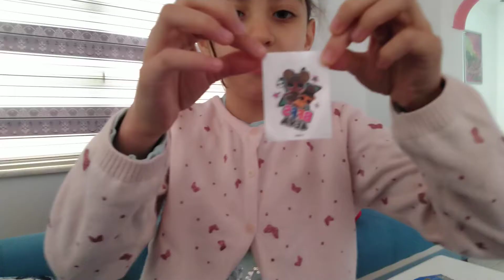youtube Lol surprize lol sürpriz A101 den lol aldık bunadeğermi @Oyuncak Avı @Oyuncak Şekeri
Lol surprize lol sürpriz A101 den lol aldık
Learning About Horses With Masal and Öykü Educational Video For Children
Fun Game Time With Masal and Öykü
Öykü Wants to Play Sports Fun Kids Video
Masala Pretend Play with Suitcase Luggage Vacation Travel Toy for Kids
Masal and Öykü With Rainbow Pictures Painting
Masal and Öykü Back To School - rOtring
Masal is Making Milkshakes for Her Mother
Two Kids How to Swim in the Kids Pool and Plays With Fun Water Toys
Masal Öykü and Özlem Playing Hide and Seek Funny Kids Video
Masal Baked Starbucks Cookies Recipe
Öykü Morning Routine Waking Up Early
Masal and Mommy Pretend Play with Makeup
Öykü Plays Surprise Eggs Food Toys
Masal and Öykü Pretend Play Drawing and Coloring Markers for Kids
Masal and Öykü Stories for kids about hair color v01